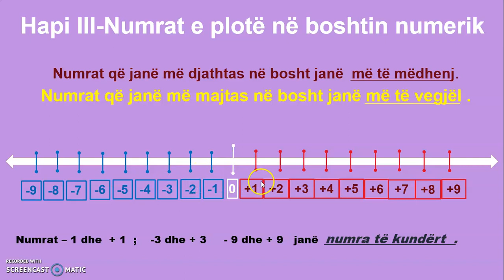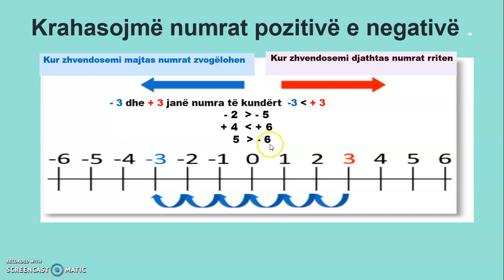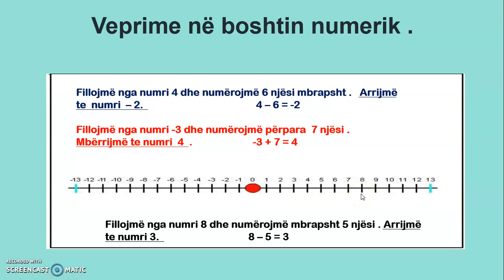Numrat pozitive dhe negative. Klasa V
Pjesa 3